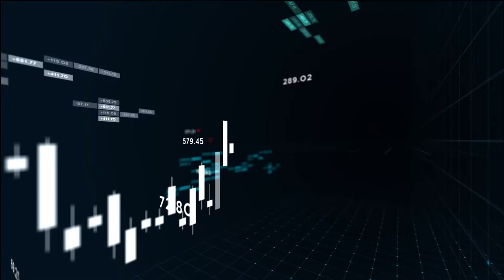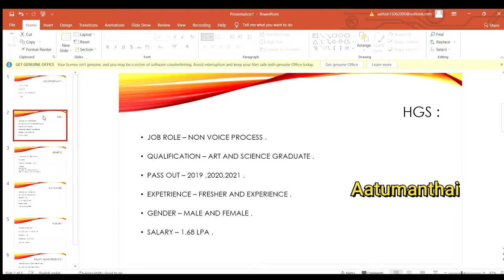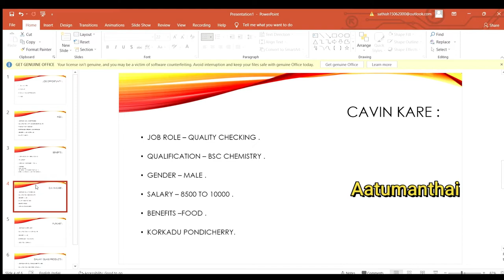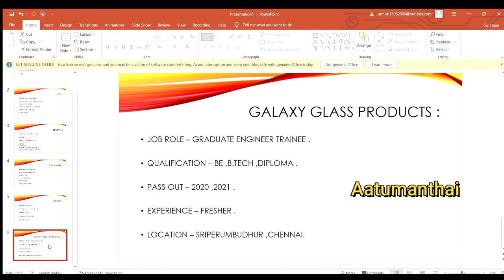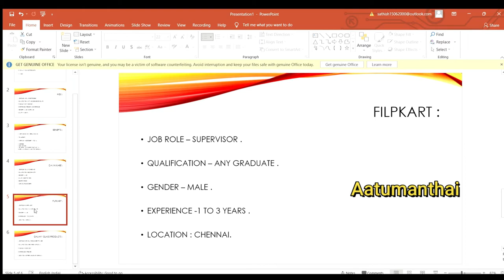Direct walk in interviews jobs in Chennai /job vacancy 2021 /Aatumanthai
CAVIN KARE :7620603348